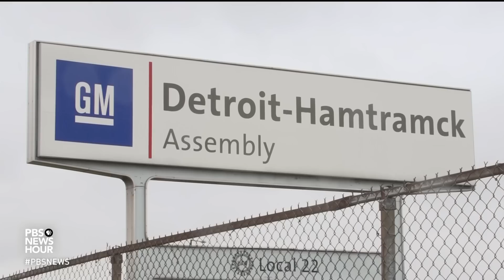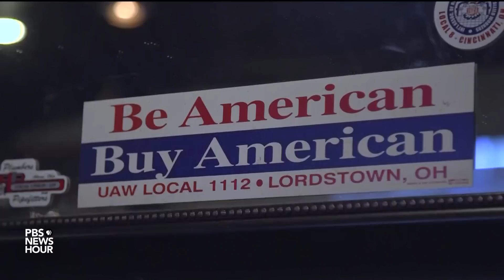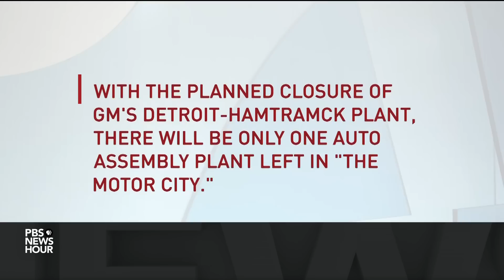After layoff news, GM workers worry about their 'next move'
In late November, General Motors announced it will be shutting down production at five of its North American factories. The move will mean the loss of thousands of jobs, both factory and white collar. How are employees at affected plants responding to the news? Yamiche Alcindor visits factories in Hamtramck, Michigan, and Lordstown, Ohio, to find out.